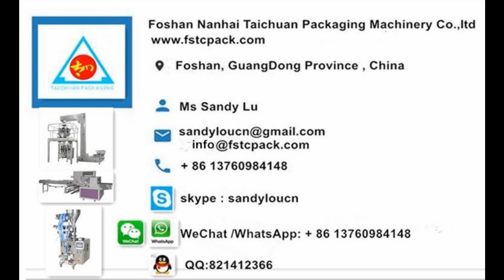Bread Packaging Machine, Cake Packing Machine, biscuit packing machine, bakery packing machine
Interesting this packing machine model?
Wechat:goingright  Skype:starluxing1

Wechat:goingright  Skype:starluxing1

Machine model including:
1. Vertical packing machine (Packaging Machinery )
2. Small VFFS type Packing Machine (Packaging Machinery )
3. Horizontal type Packing Machine (Packaging Machinery )

Wechat:goingright  Skype:starluxing1